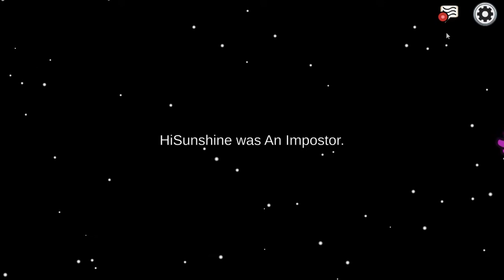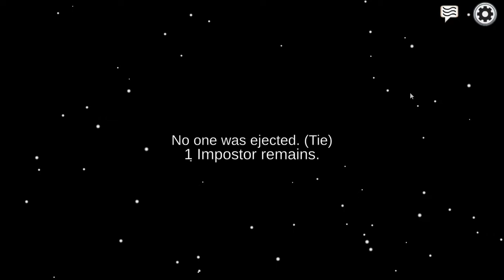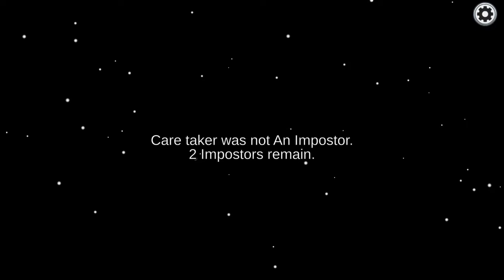I finally became imposter in among us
the first time I became imposter on among us was very fun and I hope you guys and girls liked the video.